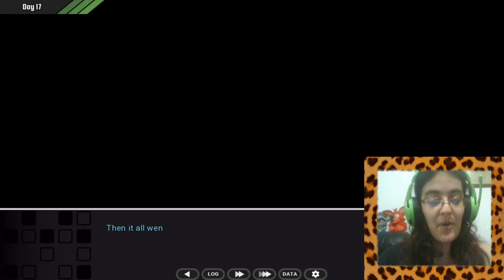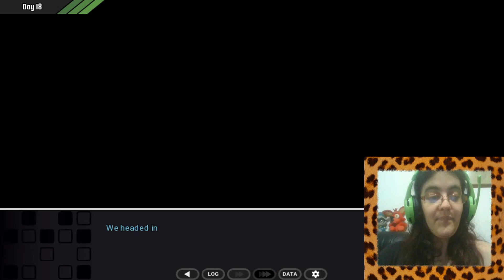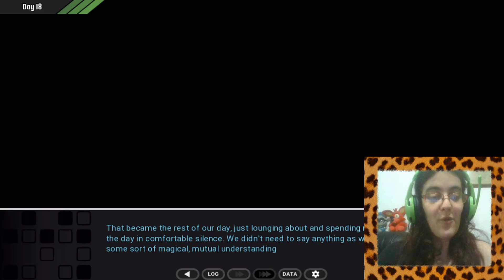Password [SAL] Parte10-SAL NECESITA UN FAVOR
Me da rabia que las cosas terminen tan rapido :'3

Resulta que tenemos unas cuantas conversaciones importantes con Sal, investigando más a fondo los hechos pero no solo eso. Sal quiere que hagamos algo MUY importante

• Mis Redes •